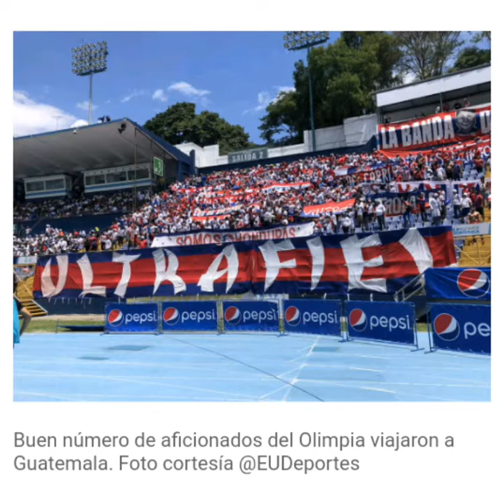Ultra fiel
Ultra fiel Honduras 🇳🇱🇳🇱🇳🇱